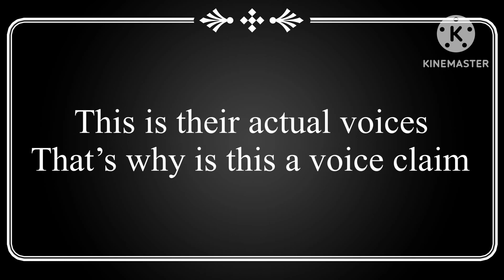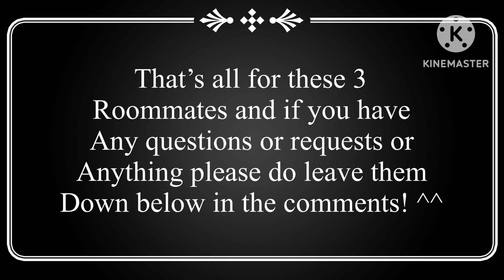Morning Voice || Meme || Voice Claims || Read Desc || •Crystal Alpha Gìrl•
So yea I wanted to make a OC with a really deep voice and got the other 2 lol. I tried to make them to fit the voice since I was working with voice to design instead of design to voice. I would love to use these characters even more or something so if you have any suggestions or ideas or anything please don’t be shy to leave them down in the comments below I read all yalls comments and I enjoy giving them hearts and replying to them! So please don’t be shy if you have any ideas I’ll love to hear them! If you have any questions or anything I’ll be happy to answer them! Anyways I hope y’all enjoyed this and I’ll see y’all in the next video PEACE ✌️